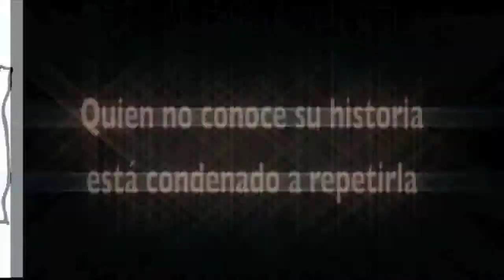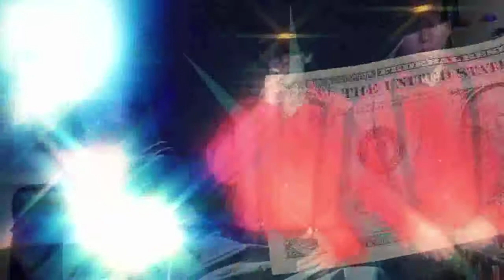LAS PATRONAS DEL MAL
IDEA ORIGINAL DE JUAN CARLOS FERRANDO PARA LA JARRITA